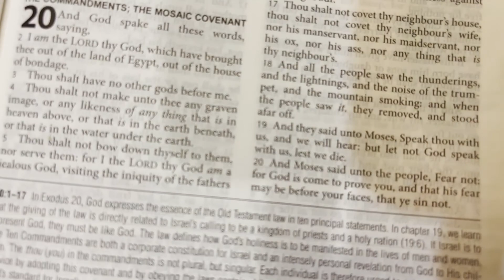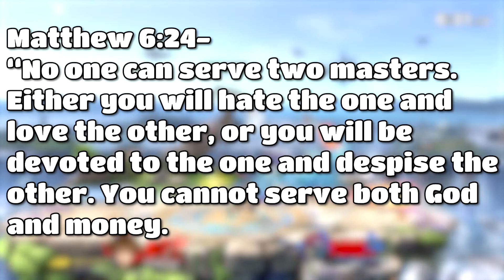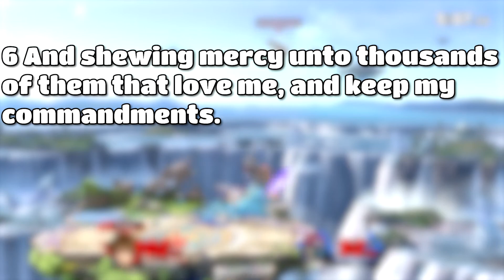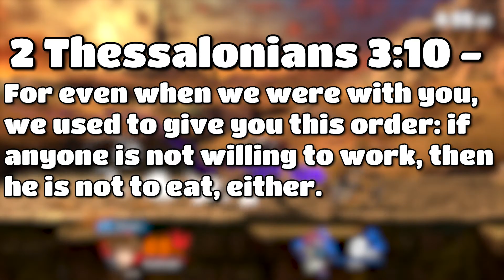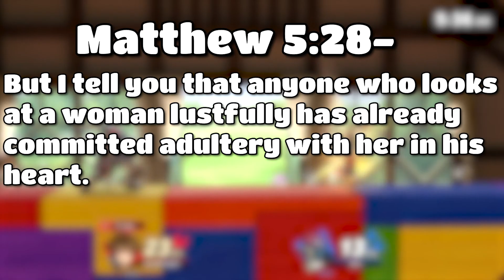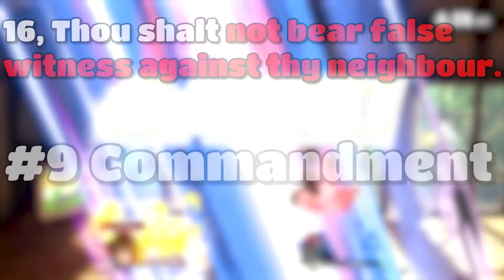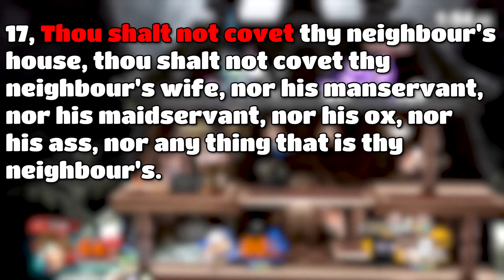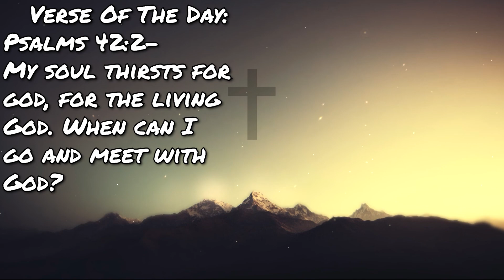The 10 Commandments [BSA #2]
Welcome back to episode 2 of "Bible Study Adventures!" In this episode I go over the 10 commandments in the book of exodus. Also in the video I have some SSBU gameplay in the background. ALL GLORY BE TO GOD!